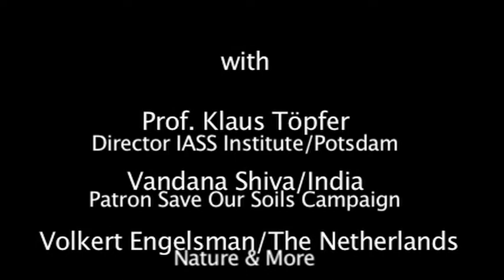Helping Save Our Soils with the Soilmate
Berlin/Waddinxveen, Oct 28, 2013: On October 28th, during the kick-off of the Global Soil Week in Berlin, Vandana Shiva participated in a guerrilla farming action to generate attention for the problem of soil degradation. She did this together with Volkert Engelsman, CEO of Eosta and Nature & More, and Klaus Töpfer, director of IASS, German ex-minister and figurehead on sustainability. The campaign was launched in 2012 by Nature & More and will run until 2015, the international Year of Soils. Dr. Vandana Shiva, Prof. Klaus Töpfer and Volkert Engelsman planted seeds and green cabbage in a Berlin street after removing a few pavement tiles. Volkert Engelsman demonstrated the Soilmate, a specially-designed carton with organic tomatoes, soil and basil seeds. It contains information on the issue of soil degradation and explains how consumers can win a prize by filming their own urban farming initiative.